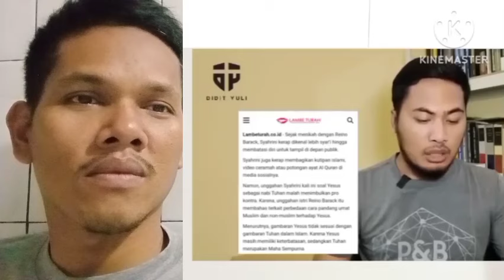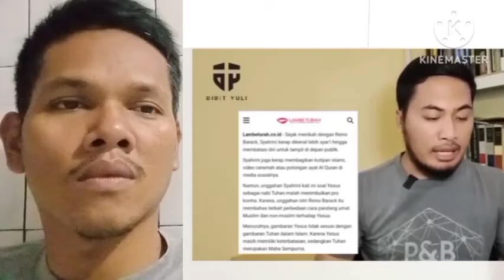YA AMPUN ‼️BEGINI SEKARANG NASIB INCES SYAHRINI USAI BERANI HIN4 YESUS😱GK SANGGUP LIHAT NYA😱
dan bagi saudara yg tergerak mendukung Pelayanan TV KABAR BAIk